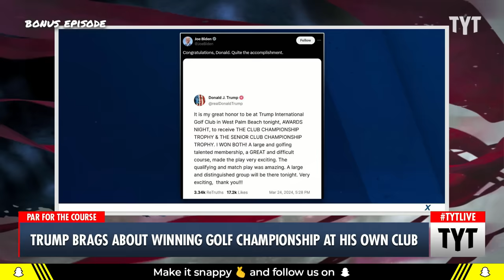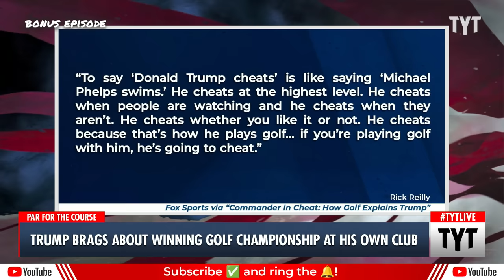Trump Brags About Winning Golf Championship...At His Own Club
Former president Donald Trump, a well-known cheater at golf, bragged about winning a golf tournament at his own club on Truth Social.  Cenk Uygur, Jordan Uhl and Yasmin Kahn discuss on The Young Turks. | Your Support is Crucial to the Show

"It is my great honor to be at Trump International Golf Club in West Palm Beach tonight, AWARDS NIGHT, to receive THE CLUB CHAMPIONSHIP TROPHY & THE SENIOR CLUB CHAMPIONSHIP TROPHY. I WON BOTH! A large and golfing talented membership, a GREAT and difficult course, made the play very exciting. The qualifying and match play was amazing. A large and distinguished group will be there tonight. Very exciting,  thank you!!!"

240325__BE03WinningGolf